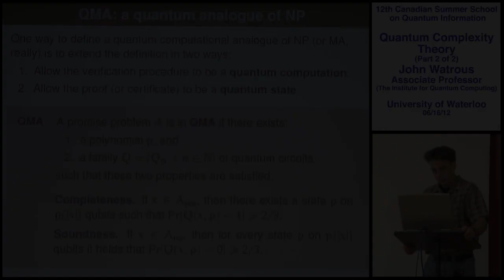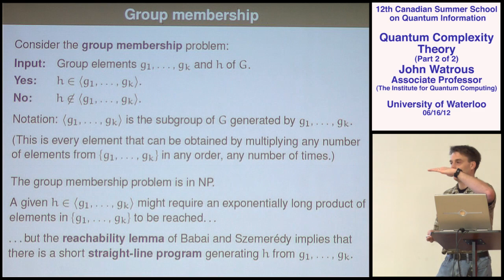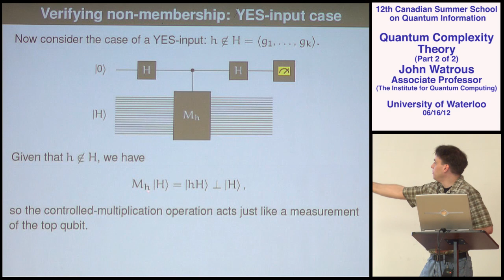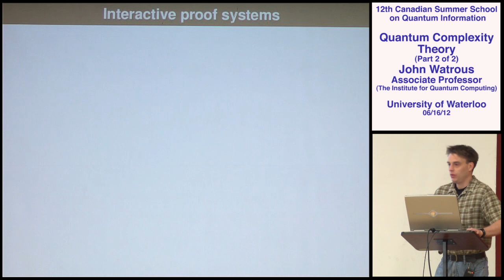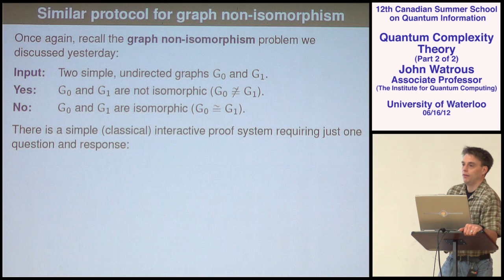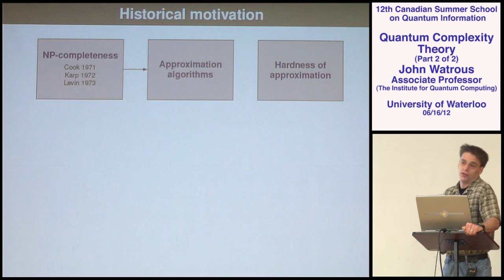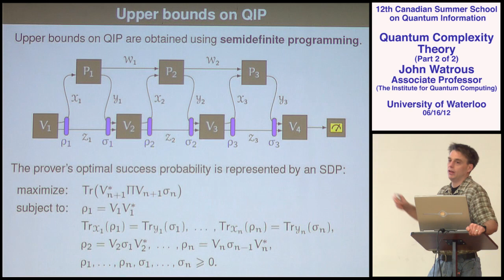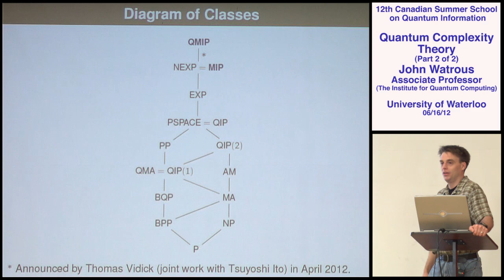John Watrous - Quantum Complexity Theory (Part 2) - CSSQI 2012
John Watrous, Associate Professor at the Institute for Quantum Computing, lectures on quantum complexity theory.

The lecture is the second of two parts, and was filmed at the Canadian Summer School on Quantum Information, held at the University of Waterloo in June of 2012.